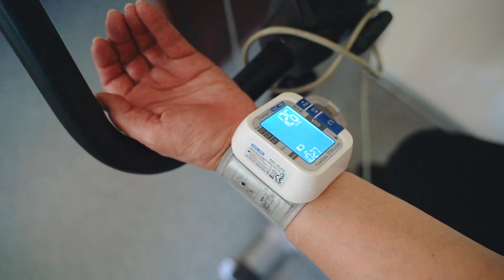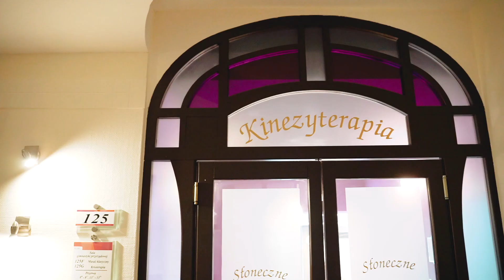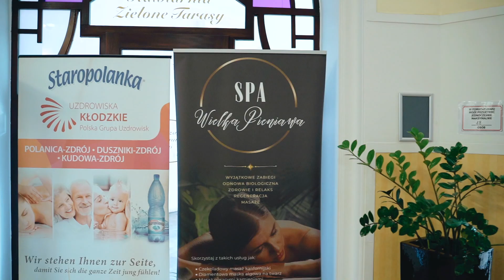Spotkajmy się w Uzdrowisku! - Polanica-Zdrój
Dzisiaj jesteśmy w Polanicy Zdroju. Świeże powietrze, wyjątkowy mikroklimat, bogate w minerały wody mineralne oraz przepiękna przyroda to znaki rozpoznawcze tego uzdrowiska. Zapraszamy!